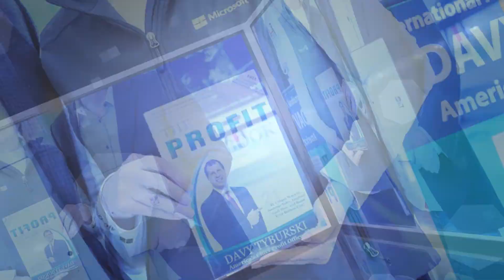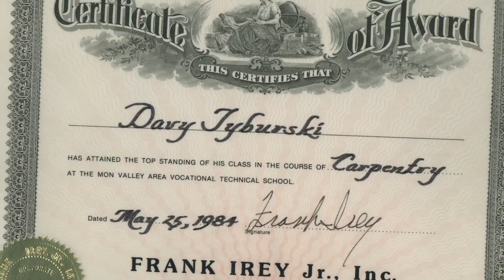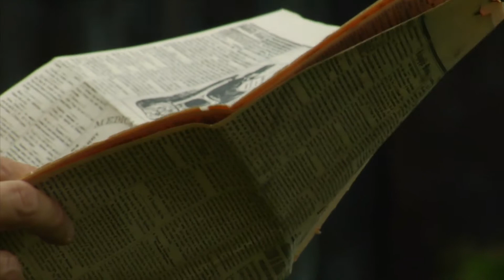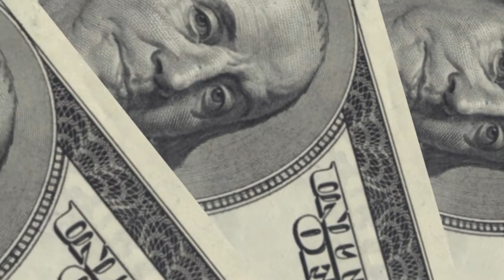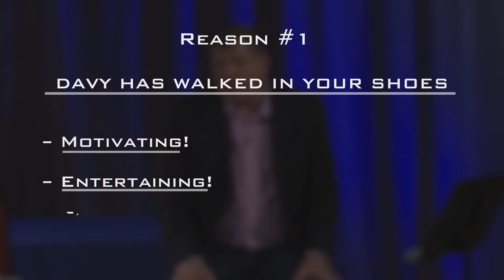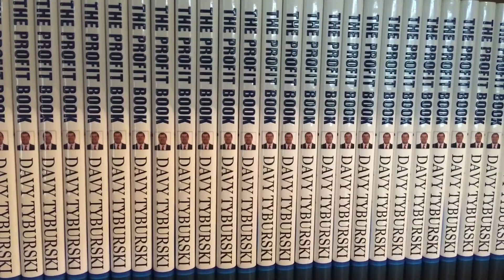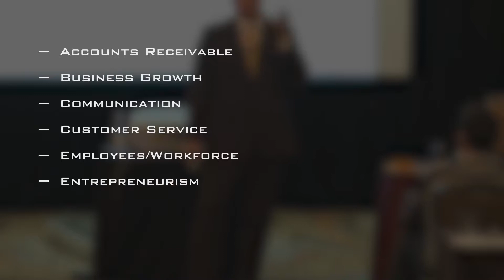Kissimmee Motivational Speaker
Watch this new video to get more information on your Kissimmee Motivational Speaker. This video is quick and gets right to the point about your Kissimmee Motivational Speaker.